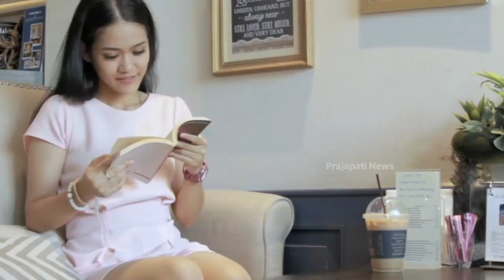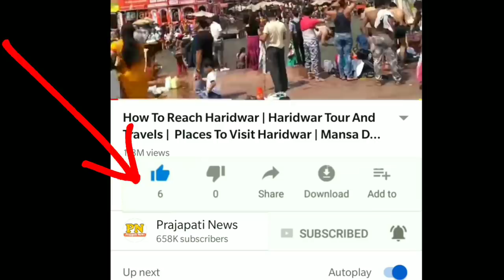9 करोड़ का है ये भैंसा | 9 Crore Yuvraj buffalo | Yuvraj Bhainsa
9 करोड़ का है ये भैंसा | 9 Crore Yuvraj buffalo | Yuvraj Bhainsa
yuvraj bhainsa diet
yuvraj bhainsa ka video
21 karod ka bhainsa
25 crore ka bhainsa
80 crore ka bhainsa
9 crore wala bhaisa
50 crore ka bhaisa
9 crore ki bhains
yuvraj bhainsa

today in this video see about 9 crore yuvraj buffalo most top trending video yuvraj bhainsa diet full information

this million dollar bull is the father of 150,000 calves | semen is worth $3,000 – meet yuvraj bhainsa

Queries Solved :-
yuvraj buffalo photo
yuvraj buffalo videos
yuvraj buffalo price
yuvraj buffalo income

But Yuvraj, named after an Indian cricket star, is his most prized possession. He’s a Murrah bull – the best of the 13 recognised buffalo breeds in India – and a cash cow if ever there was one.

Inderjeet Singh, chief of India’s Central Institute for Research on Buffaloes describes Yuvraj as a “champion breeding bull“.

His semen is now possibly the most expensive in India, costing up to 350 rupees ($5.65; £3.75) a dose – possibly more than 10 times the average.

Yuvraj is a handsome animal with oiled backward-curving horns, a smooth grey-black coat and a slim, bushy tail. Yuvraj is 6.5 feet and 1,600 kg, belongs to the high-yield “Murrah” breed.  He is also used to attention – and slightly disdainful of his latest admirers.

The animal can produce almost 5 ml of semen, which is diluted and sold at over Rs. 1,000 for 0.25 ml. A single ejaculation, triggered with the help of a teaser animal and collected in an artificial object, provides 500 to 600 sperm “doses”, each containing 20 million sperm. The upshot is that Singh earns  anything between three and five million rupees every year selling the stuff, which he stores at home in thin frozen strips, preserved at -196C in 50-litre containers of liquid nitrogen.